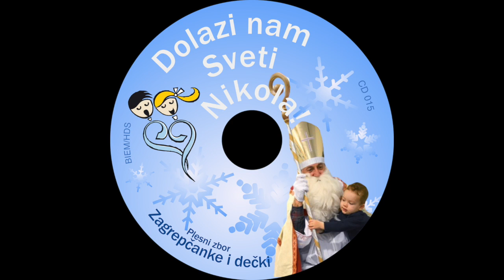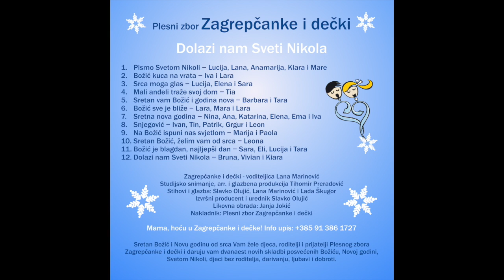Božić kuca na vrata - Zagrepčanke i dečki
Božić kuca na vrata - Zagrepčanke i dečki - s našeg posljednjeg božićnog cd-a.